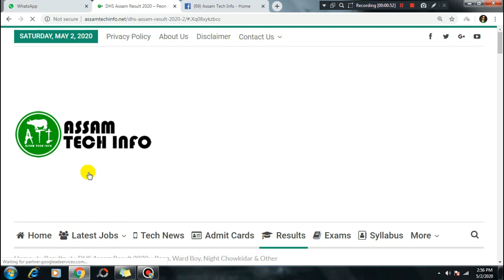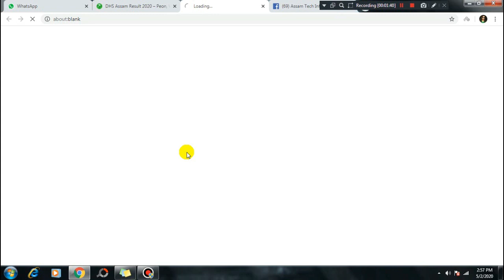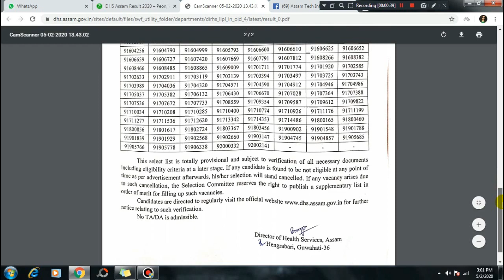DHS Assam Result 2020 – Peon, Ward Boy, Night Chowkidar & Other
My Equipment